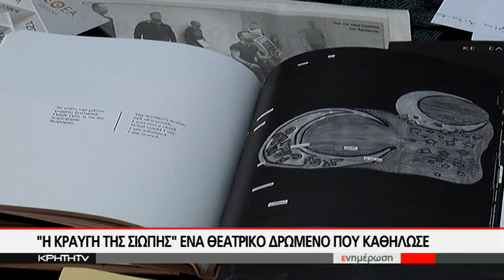ΚΕΘΕΑ ΑΡΙΑΔΝΗ: Η κραυγή της σιωπής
Ένα συγκλονιστικό μουσικό - θεατρικό δρώμενο με τίτλο «Η κραυγή της σιωπής» είχαν τη τύχη να παρακολουθήσουν  όσοι παραβρέθηκαν στη παρουσίαση του βιβλίου του τμήματος εκπαίδευσης του ΚΕΘΕΑ ΑΡΙΑΔΝΗ «Όταν οι λέξεις φωτίζουν το σκοτάδι …Black Out Poetry» στο πλαίσιο της «Έκθεσης Οπτικής Ποίησης» που πραγματοποιείται στη Βασιλική του Αγίου Μάρκου.

Μέλη της κοινότητας του ΚΕΘΕΑ υπό τις σκηνοθετικές οδηγίες της Μαρίνας Σπανάκη, τις μουσικές αναζητήσεις του Γιάννη Τσιλογιάννη  και τα κείμενα της Ομάδα Δημιουργικής Γραφής του ΚΕΘΕΑ ΑΡΙΑΔΝΗ με το συντονισμό της Μαρίας Δασκαλάκη, καθήλωσαν το κοινό που εμφανώς συγκινημένο άκουσε το μήνυμα της ΖΩΗΣ που εξέπεμψαν